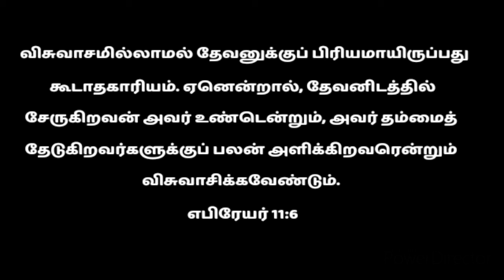Night Bible Verse Tamil | Today Bible Verse | இரவு வசனம் | Night Prayer in Tamil 11/9/24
This video is about how to meditate on today's night bible verses!  We are sacrificing today's night bible verses in Tamil!  Hear Today's Blessings in the Name of Jesus Christ and Grow in the Spiritual Life!

இன்றைய ஜெபம்
night prayer
Tamil Prayer
இரவு ஜெபம்
ஜெபம்